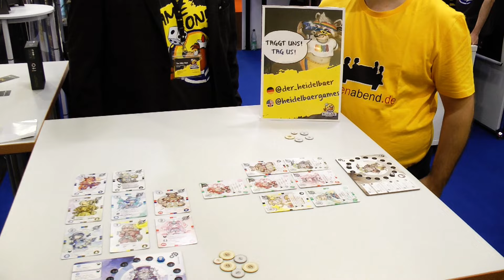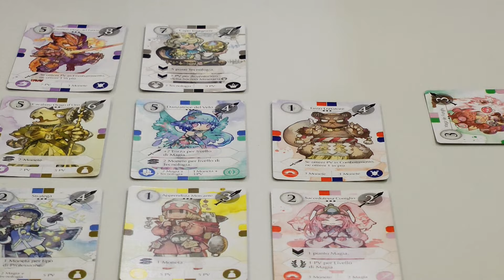YRO (HeidelBär Games) / Spielwarenmesse 2024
Auf der Spielwarenmesse 2024 in Nürnberg haben wir uns die ersten Neuheiten von HeidelBär Games für 2024 angesehen und hatten natürlich auch unsere Kamera dabei. Hier stellen wir euch "YRO" vor. Alle Mitspielenden stellen sich eine Gruppe aus Abenteurer:innen zusammen und versuchen mit diesen gegen die anderen Mitspielenden zu bestehen.

Als Amazon-Partner verdienen wir an qualifizierten Verkäufen